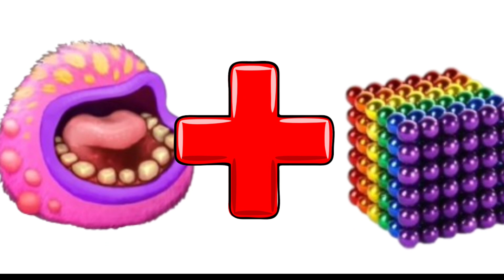ALL WUBBOX + SWIMWEAR = ??? My Singing Monsters Animatiom | Garten of BanBan Chapter 4 Animation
Garten of BanBan is a fun and original series that combines elements of action, adventure, and fantasy. Each episode features unique characters and settings, and explores different themes and ideas. We aim to provide wholesome entertainment for children and adults alike, and to encourage creativity and imagination. Our team of talented artists and animators works tirelessly to bring you the best quality animation possible.